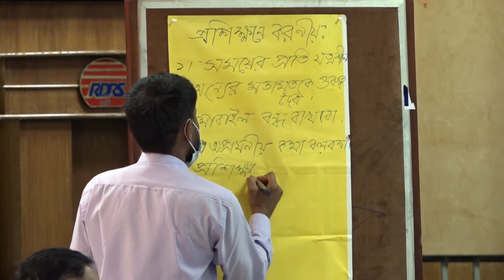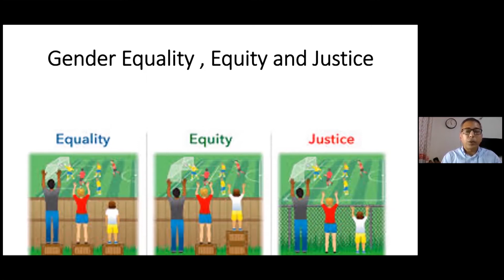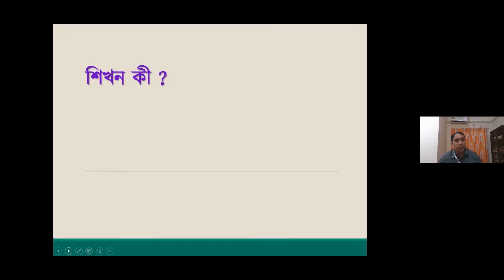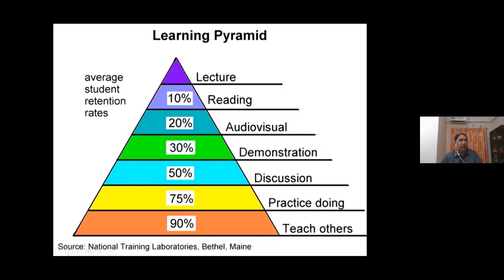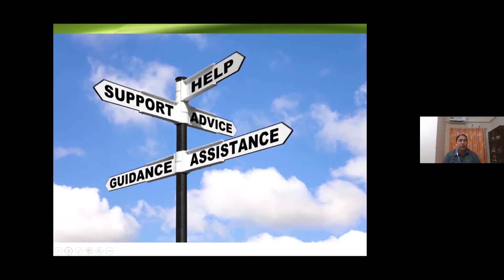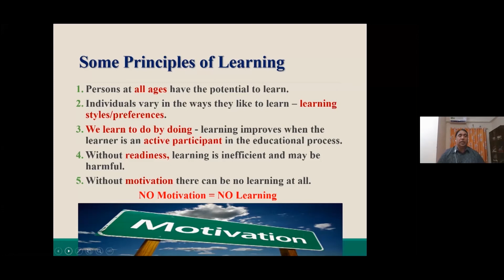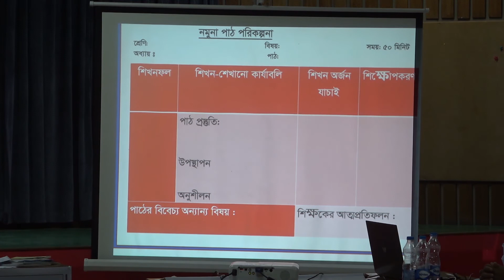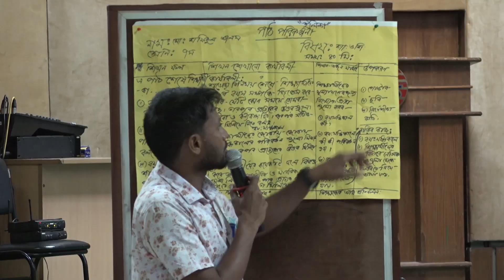GEM Teachers Training Day 1